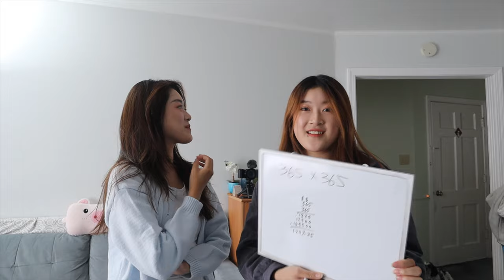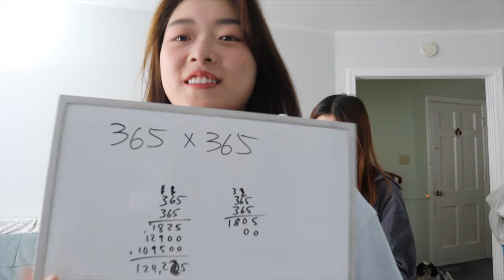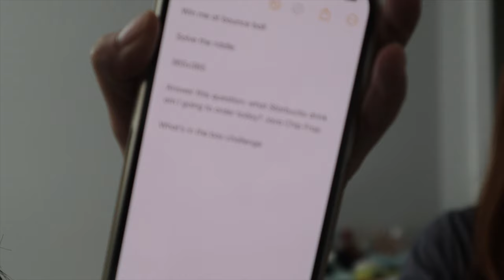Surprising My Sister with 20 Gifts for Her 20th Birthday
Happy 20th Birthday Allie! Hope you like your gifts.

Allie: @zyjAllie
TheMatchaVlogs: @thematchavlogs